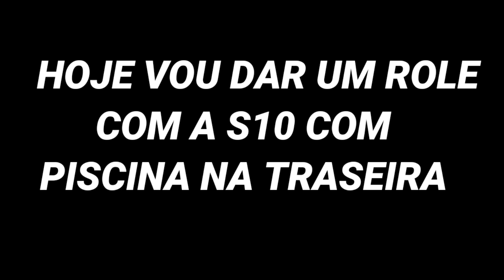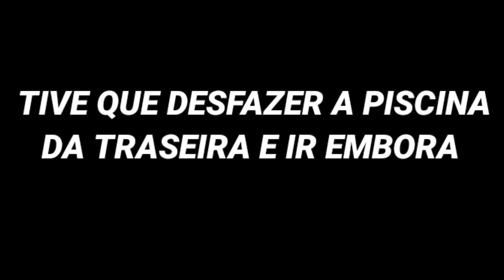FUI PARADO PELA POLÍCIA COM A S10 COM PISCINA NA TRASEIRA! 😂 NO REBAIXADOS ELITE BRASIL